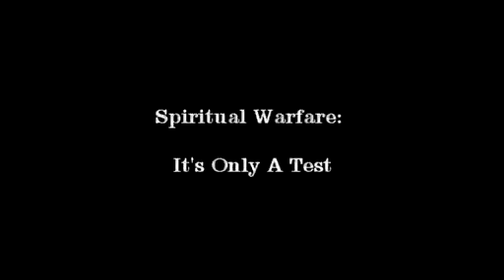Spiritual Warfare: It's Only A Test